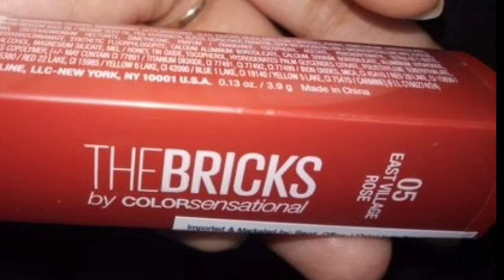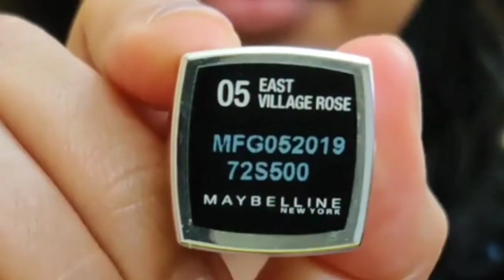MAYBELLINE BRICK CITY 05EAST VILLAGE ROSE | EAST VILLAGE ROSE 05 MAYBELLINE BRICK CITY